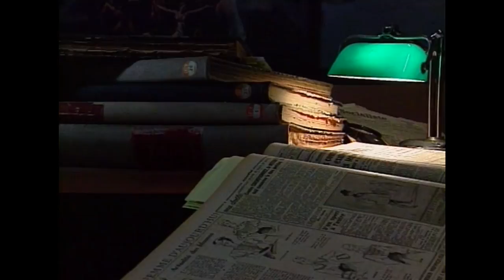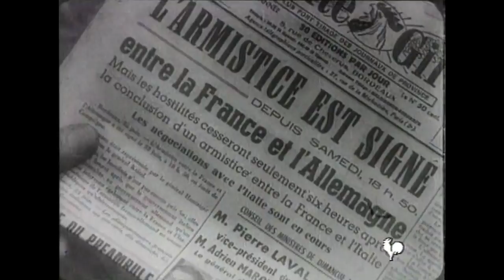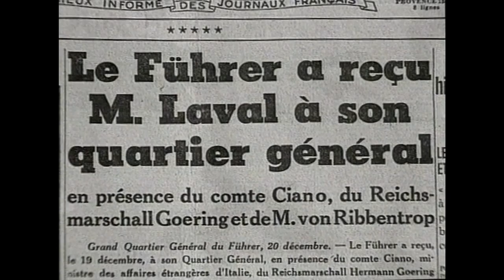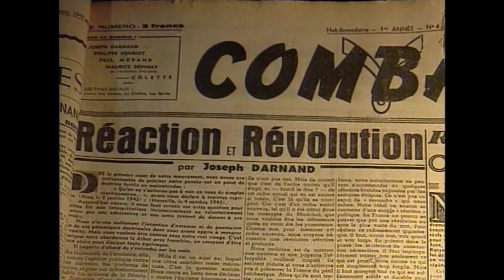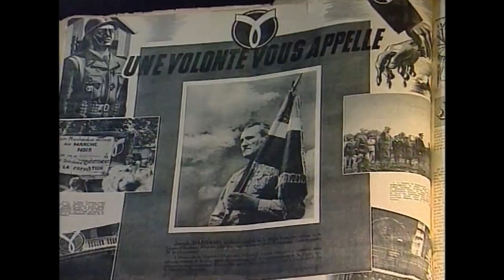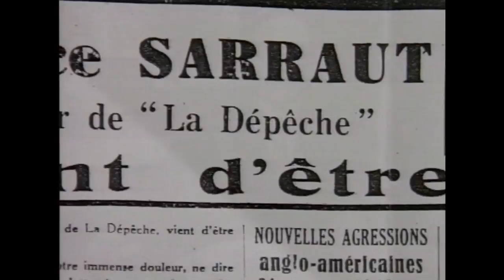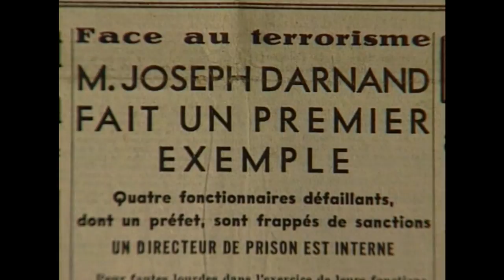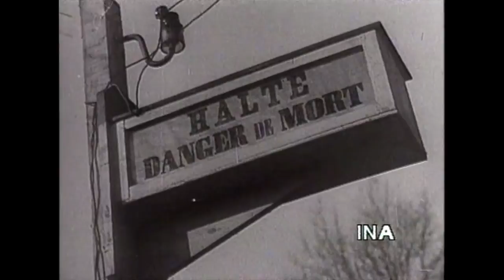Les Brûlures de l'Histoire - L'état milicien : Vichy 1944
Documentaire

  KUIV PRODUCTIONS - 1994